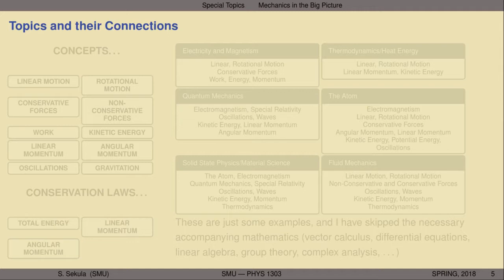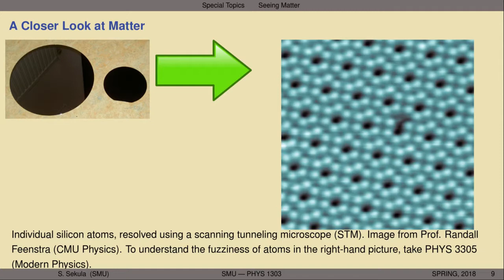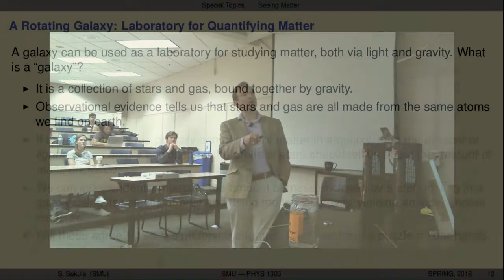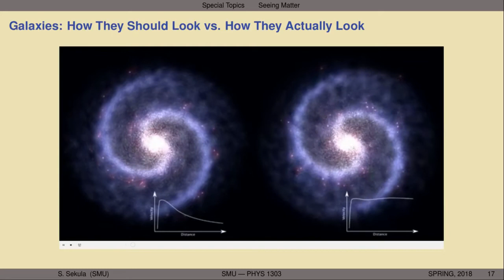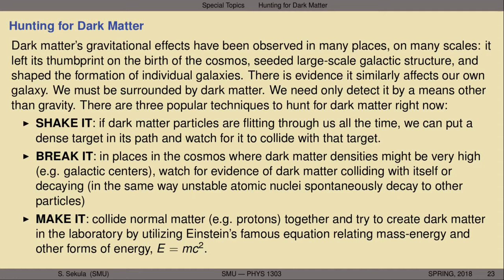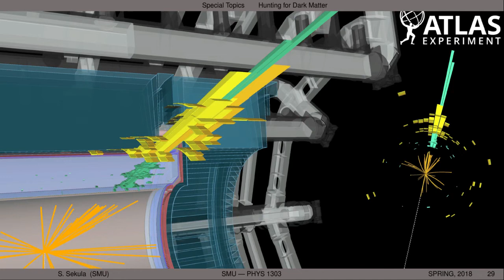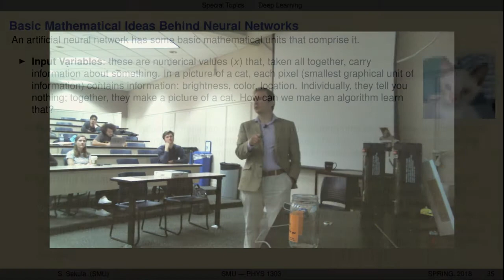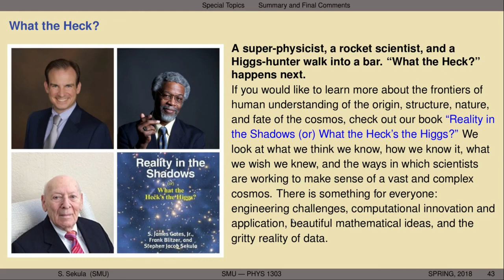PHYS1303 - Final Lecture - Spring 2018 - Deep Learning the Dark Cosmos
Overview of what you have learned and its context; measuring the presence of matter; the matter problem in galaxies; competing hypotheses; the dark matter hypothesis; hunting dark matter; direct detection ideas; collider ideas and the ATLAS Experiment; using momentum conservation to hunt for unseen matter; the big data problem; machine learning, neural networks, and deep learning; a look at neural networks; the lack of a theory of machine learning; computer science, data science, information theory, and mathematical physics as an interdisciplinary search for the theory of learning; deep learning and dark matter at colliders; final thoughts.